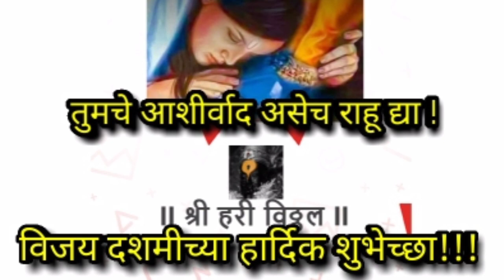नवरात्र उत्सव 2020 श्री श्री विठ्ठल रखुमाई दर्शन navratri pandharpur dasrahan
नवरात्र निमित्ताने श्री विठ्ठल रखुमाई मंदिरात पंढरपूर येथे खूप सुंदर शृंगार हा भगवंतांच्या केला जात असतो. तर या मनोहर रूपाचे दर्शन नक्की घ्या.